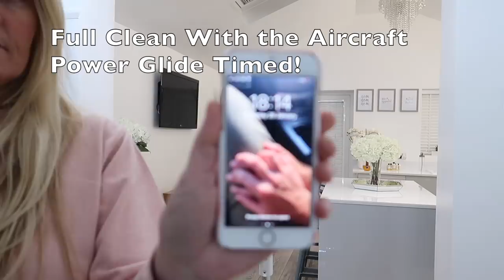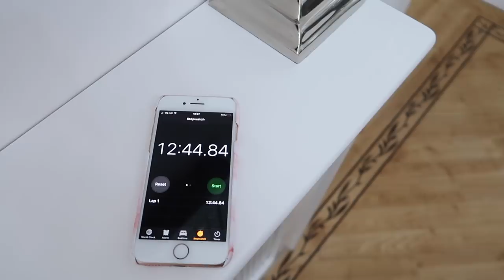Aircraft Power Glide Unboxing & Review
Hi Everyone,
I hope you're all well and having a lovely weekend :0)

I really hope you all enjoy this video.
Love
Toni xx

MY ETSY STORE